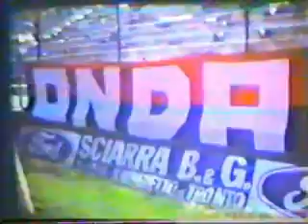Samb - Matera 0 - 0 Revival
Sambenedettese - Benevento 0 - 0
Stadio Fratelli Ballarin San Benedetto del Tronto ultima di campionato la Sambenedettese promossa in serie B